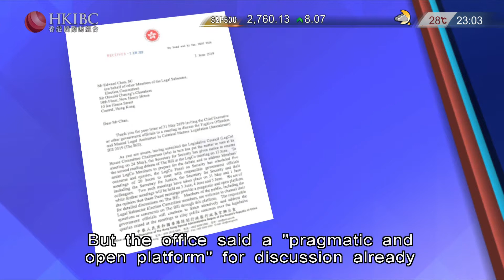新聞報道 (Raymond Yeung, Sarah Wong) 2019年6月3日